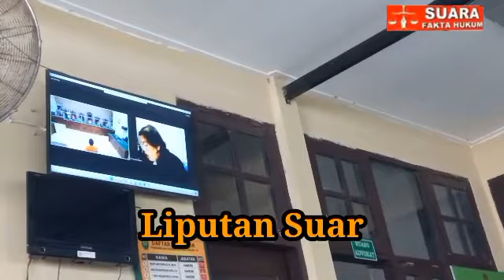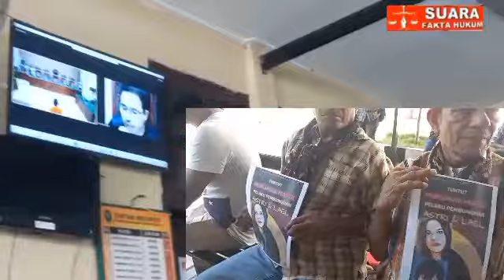TERDAKWA RANDI BAJIDE DITUNTUT HUKUMAN MATI